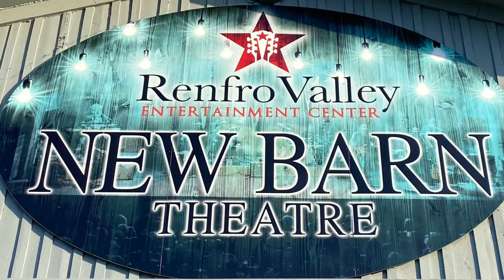The Del McCoury Band - She Even Woke Me Up To Say Goodbye (Live)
Renfro Valley Entertainment Center - New Barn Theatre

Mount Vernon, Kentucky